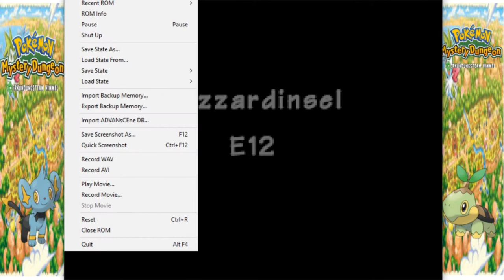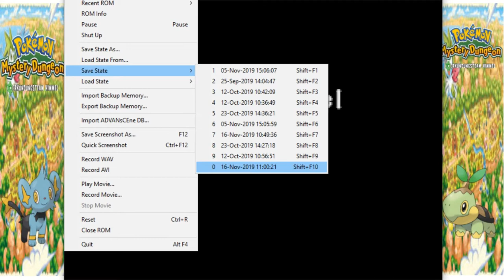Eiskalte Suche auf der Blizzardinsel: Pokemon Mystery Dungeon Erkundungsteam Himmel #51